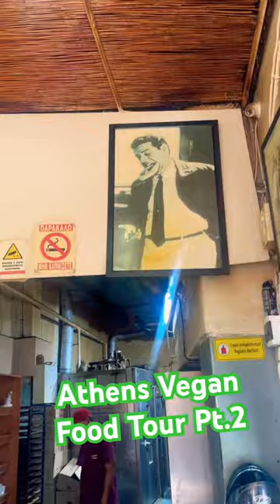Vegan Greek Food Tour in Athens! 💚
Part 2 of my Vegan Food Tour in Athens features a mushroom gyro with vegan tzatziki from Vegan Beat, and a sesame koulouria ('Greek bagel') from a 100+ year old bakery, so you know they know what they're doing ;)